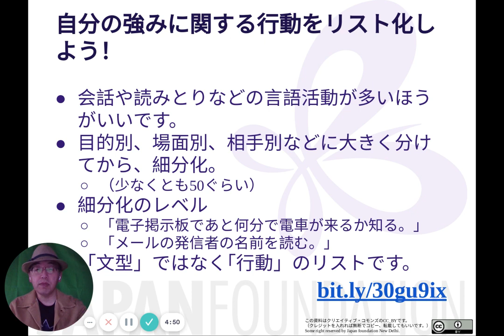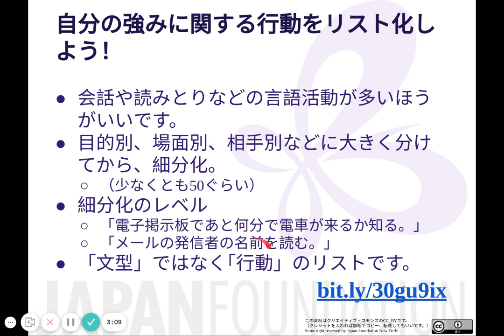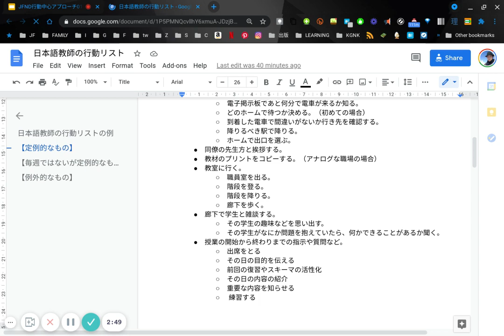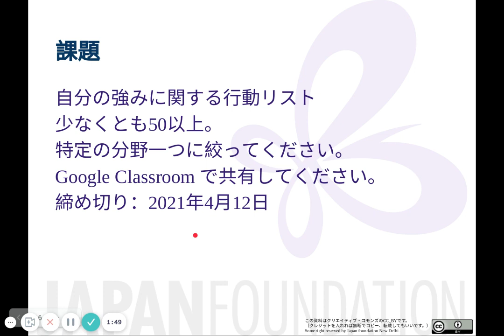01d 自分の強みを行動リストにする